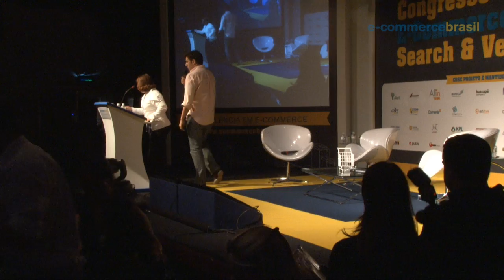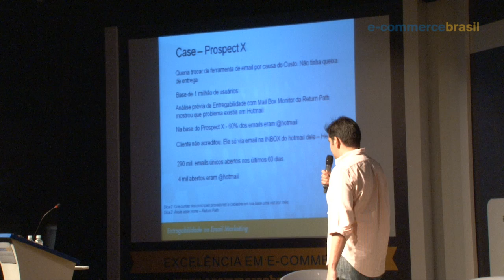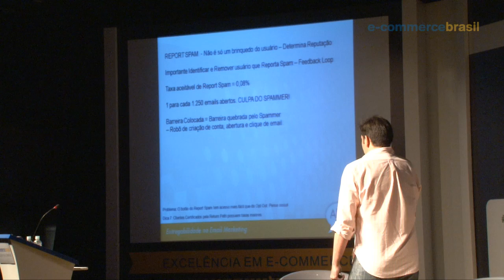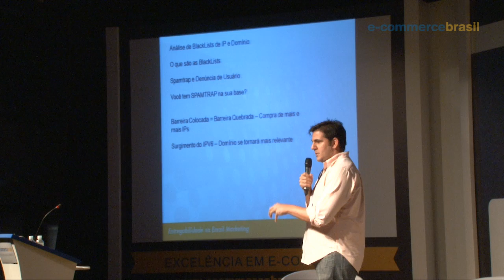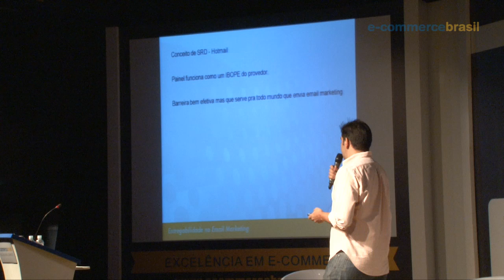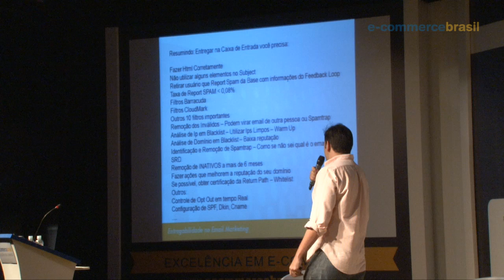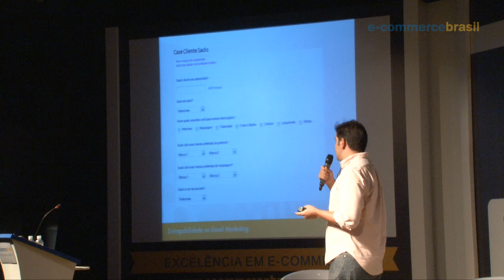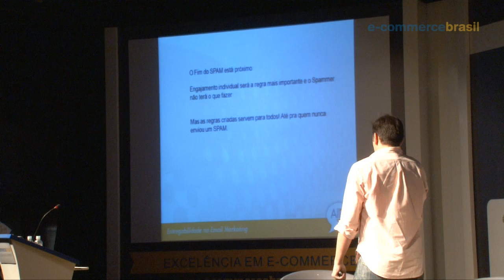ECB Search & Vendas 2012 | Estratégias de E-Mail Marketing baseadas em dados